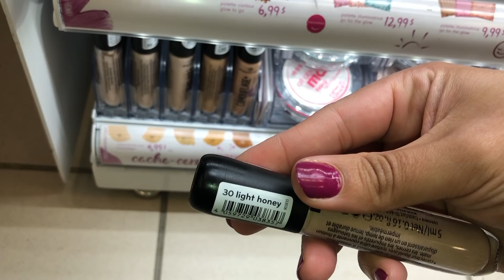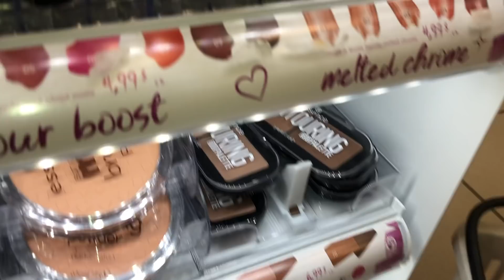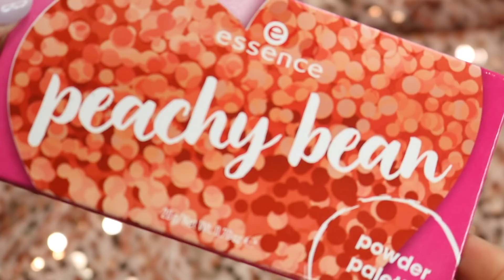VLOG: Essence زعما ينجح؟ اجرب معكم مكياج للجامعة من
الايلاينر للمبتدئين : نصائح لرسم ايلاينر ناجح بسهولة